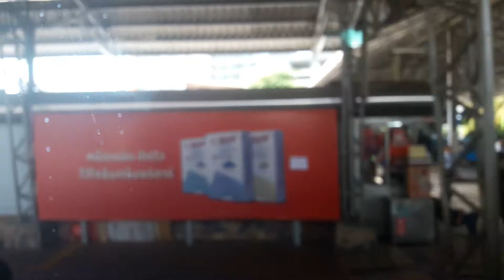Pattaya-Bangkok. Part 1.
Mit dem Bus von Pattaya nach Bangkok (City). Gebucht über Bell Travel Services. Gut und günstig.